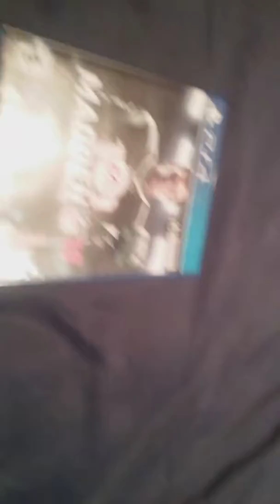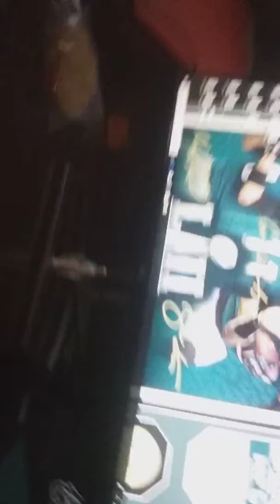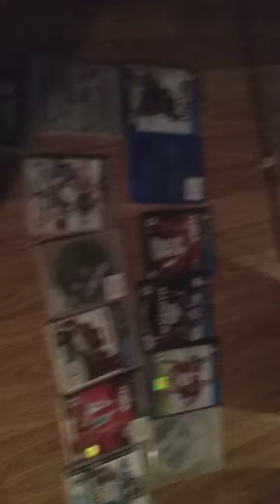February 11, 2018